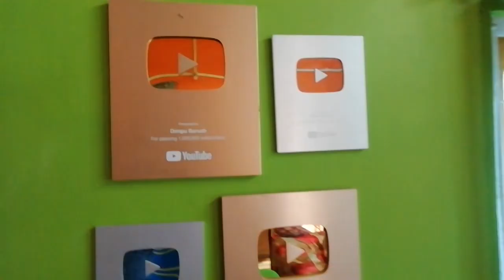অসমৰ জনপ্ৰিয় ইউটিউবাৰ DIMPU BARUAH ৰ ঘৰত গৈ এবাৰ খবৰ ললো Ft.Meet Assam famous youtuber dimpu baruah.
অসমৰ জনপ্ৰিয় ইউটিউবাৰ DIMPU BARUAH ৰ ঘৰত গৈ এবাৰ খবৰ ললো | Meet Assam famous youtuber dimpu baruah |